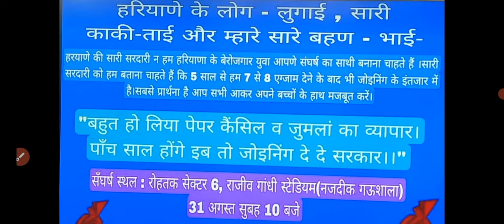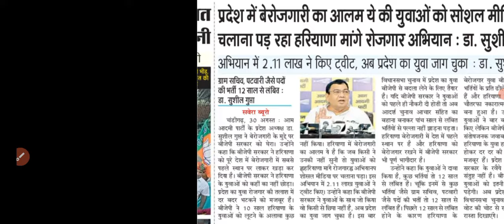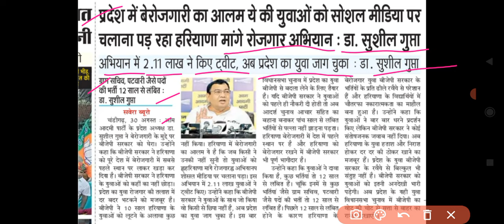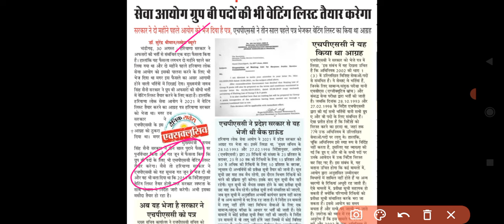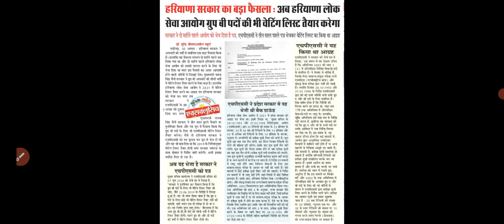CM का बड़ा आदेश🙏56,57,1,2, पुलिस रिजल्ट व ज्वाइनिंग अपडेट🔥Hssc Cet Mains Result Update👌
CM का बड़ा आदेश🙏 56,57,1,2, पुलिस भर्ती रिजल्ट व ज्वाइनिंग अपडेट🔥Hssc Cet Mains Result Update👌
HSSC ने अभी डाला हरियाणा पुलिस रिजल्ट🔥 जल्दी देखलो सभी🙏 HSSC New Result Notice Out Now
HSSC का बड़ा धमाका🔥 अभी अभी डाला नया नोटिस👌 सबकी बल्ले बल्ले कर दी👍Hssc New Notice Out🙏
HSSC Group D Result🔥56,57 Exam Date👌New Cet, New Jbt भर्ती🔥Police bharti, MPHW Hssc new updates👍
HSSC Cet Big Update🔥 Groupd D Result, Group C Mains, BCA BCB बड़ा धमाका👌Hssc cet new update 2024👍
HSSC Cet Qualify🔥
Hssc 60,000 पदों पर भर्ती पूरी
hssc group d good news
hssc group d admit card 2023,
hssc group d update,
hssc group d syllabus 2023,
hssc group d admit card,
hssc group d answer key kaise check kare,
hssc group d answer key 2023 kaise dekhe,
hssc group d admit card 2023 kaise download kare,
hssc group d current affairs 2023,
hssc group d classes 2023,
hssc group d cut off 2023 after answer key,
hssc group d document verification me kya kya chahiye,
hssc group d dv,
hssc group d dv me kya document chahiye,
hssc group d department,
hssc group d dv cut off,
hssc group d documents required,
hssc group d dv me kya kya le jana hai,
documents for hssc group d,
documents required for hssc group d,
dv hssc group d,
document verification hssc group d,
how to download hssc group d admit card 2023,